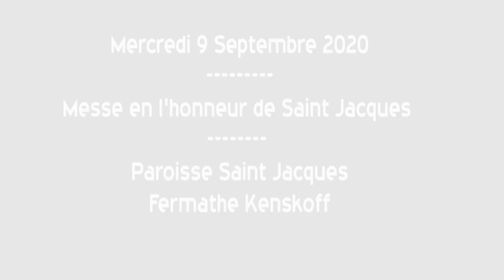Mercredi 9 Septembre 2020 - Messe en l'honneur de Saint Jacques - Paroisse Saint Jacques, Fermathe